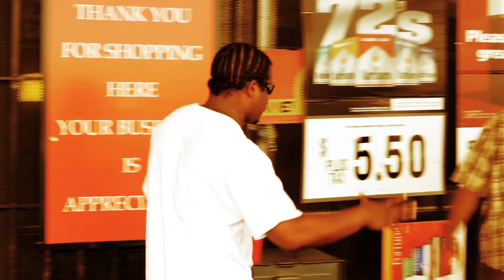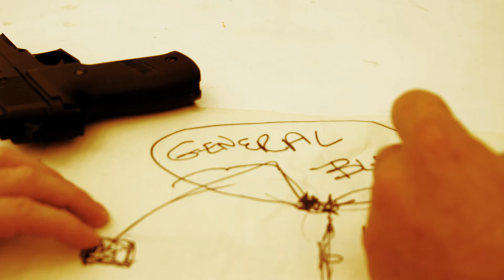Red Blaze Paper or Plastic {Official Music Video} T3I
A video i did a few months back that i reposted.